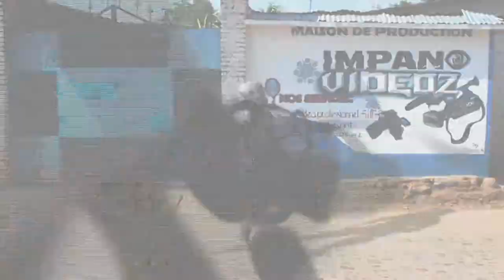t max rap